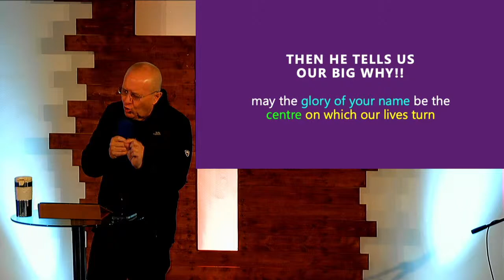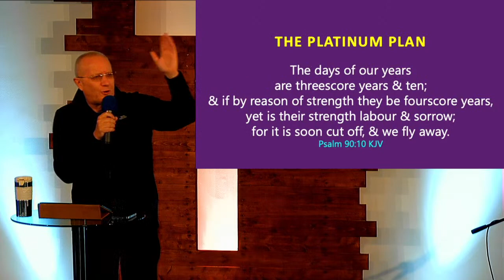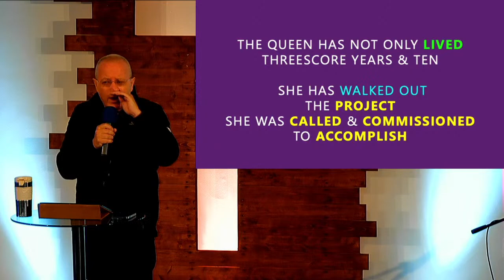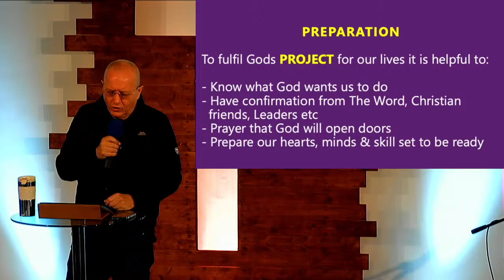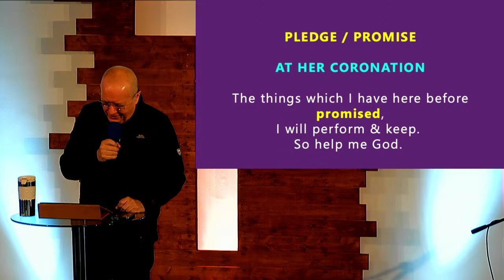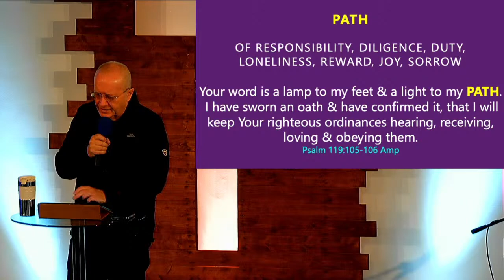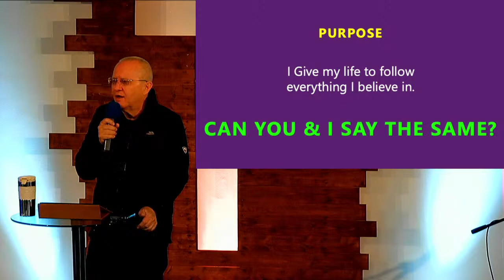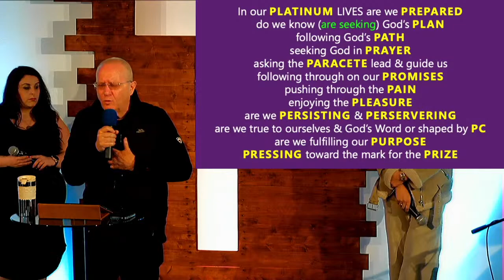If My People - Part 5 - Brian Agnew 29/05/22